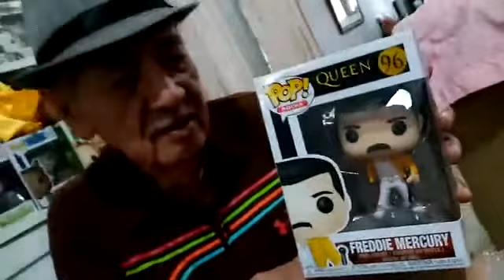unboxing my Freddie Mercury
From Queen, Freddie Mercury Wembley 1986, as a stylized POP vinyl from Funko! Stylized collectable stands